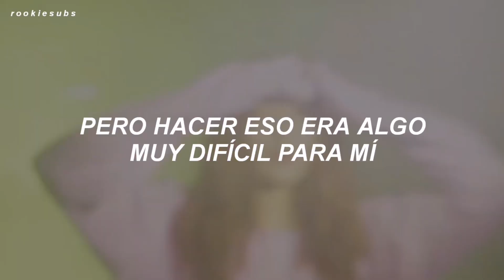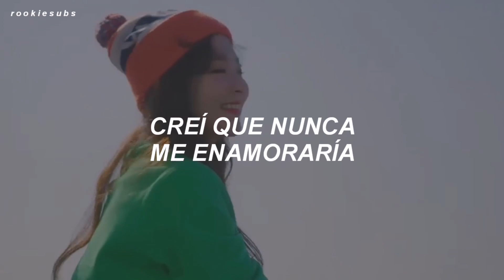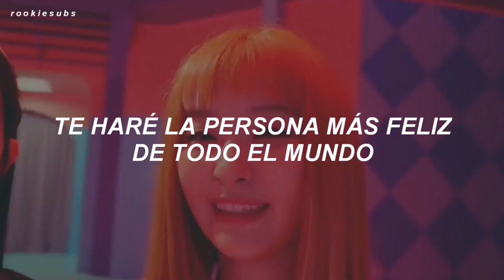HappySeulgiDay || Colde - I'm In Love (Traducida al Español)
All Rights Administered by WAVY